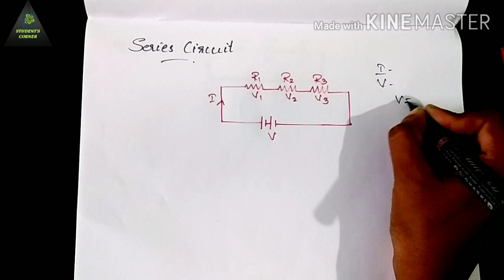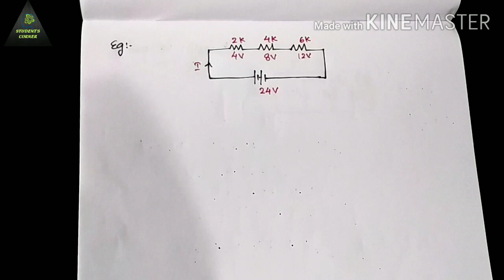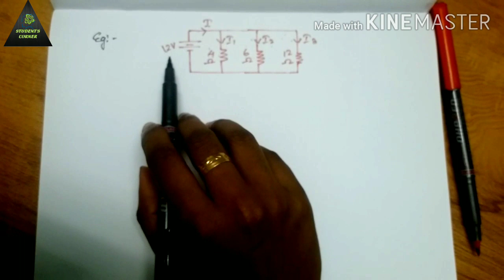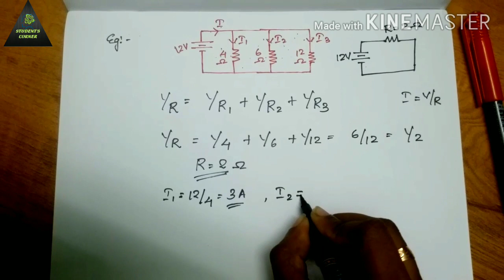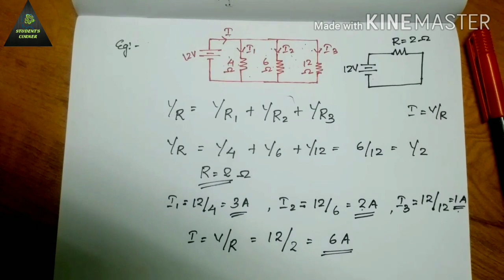RESISTORS IN SERIES & PARALLEL ||Malayalam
Hii frndss!!

This video is about the series and parallel connections of the resistors in a circuit. The derivations of the combined/equivalent resistance of each combinations are given.